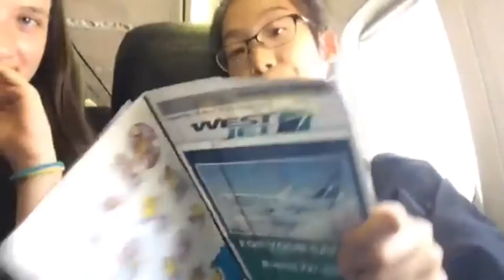BC Summer Skate VLOG | laceyourskates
Hey guysssssss!
Sorry we haven't posted any videos in a while!
Heres us failing to vlog our trip to British Colombia for a competition!